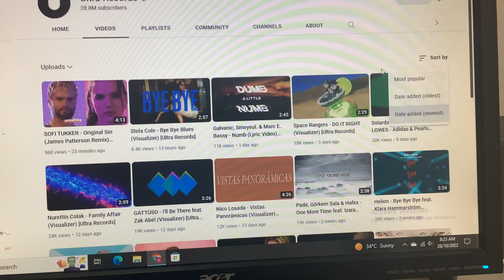seems to have changed its name.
I had noticed that the name was changed from Ultra Music to Ultra Records.